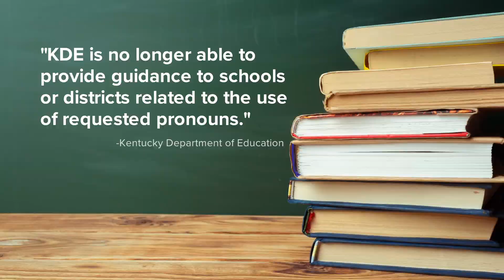Group discusses how to best share Old National Bank donations with survivors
Jeff Deon with the National Compassion Fund said as of Tuesday morning, $820,000 had been collected, and $600,000 of it came from the bank.